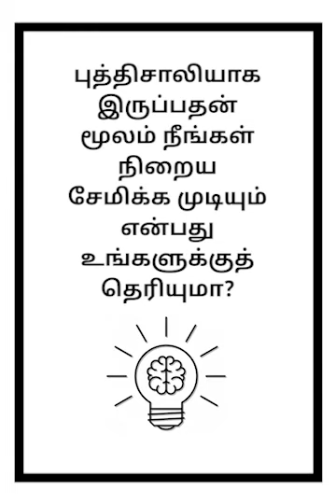Want to Know About Stock Market Investment